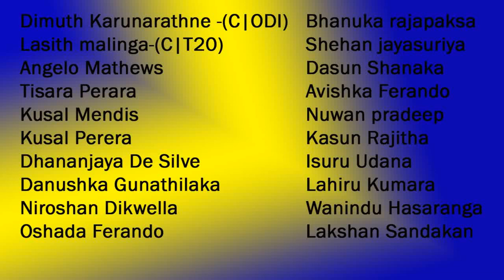Sri Lanka Cricket | කොදෙව්වන් හා ගැටුමට ශ්‍රී ලංකා සංචිතය නම් කරයි | Tv Lanka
Hello everyone..
TV Lanka is  an YouTube channel in Sri Lanka with rich content of updated news and videos around the world.
We are bringing local and international politics, sports, social, educational ,entertainment hot news and updates.
On the other hand we are providing music videos, short films, films and any other entertainment videos.
Joined with us to gather interesting videos.